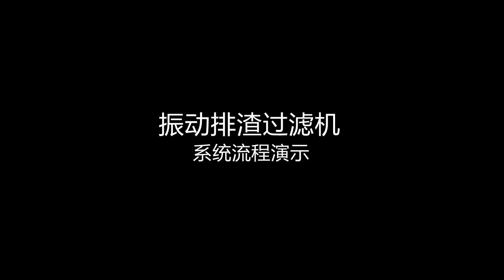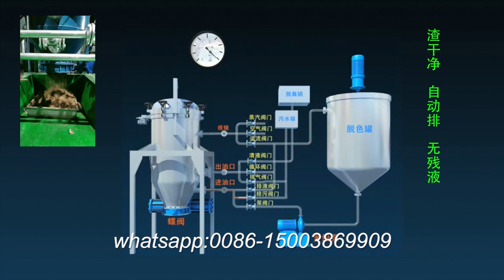oil filter for bleaching decolorization remove color in the oil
vibrating leaf filter